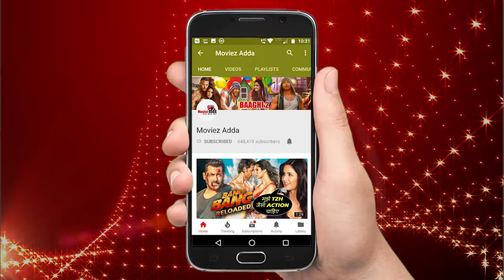Video - Janhvi ,Sonam, Anshula And Khushi Chilling In London